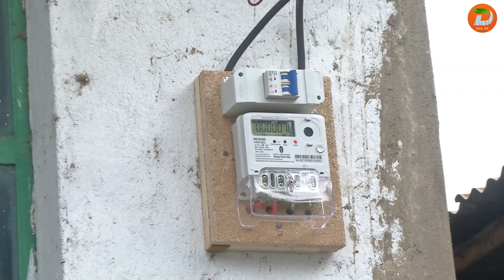''ኤሌክትሪክ በአንድ ቀን'' በሚል መርሃ ግብር የህብረተሰብን የኤሌክትሪክ ፍላጎት ለመቅረፍ በመስራት ላይ መሆኑን ...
''ኤሌክትሪክ በአንድ ቀን'' በሚል መርሃ ግብር የህብረተሰብን የኤሌክትሪክ ፍላጎት ለመቅረፍ በመስራት ላይ መሆኑን የሲዳማ ክልል ኤሌክትሪክ አገልግሎት አስታወቀ
ዘጋቢ፡ ፋሲል ኃይሉ